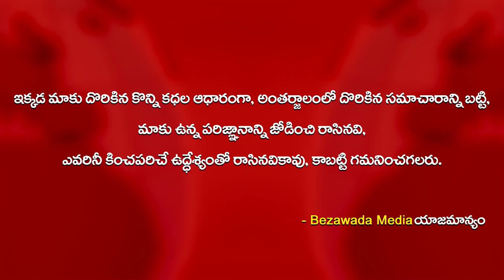విద్యార్ధులతో కలిసి బోజనము చేసిన MLA Roja || Bezawada Media